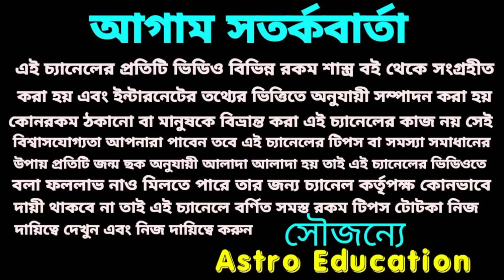January 2022! মকর রাশির মাসিক রাশিফল!